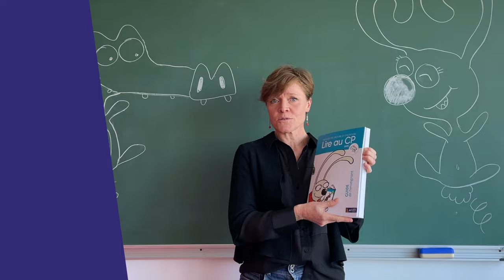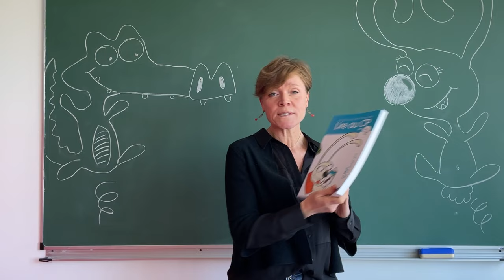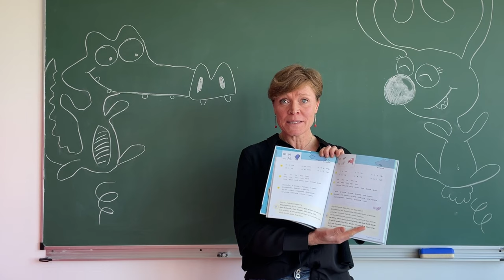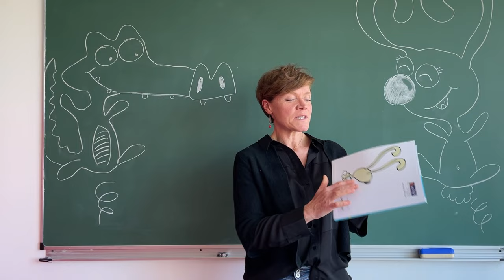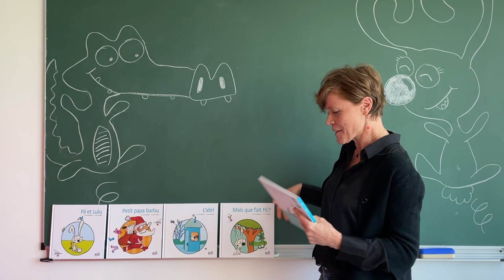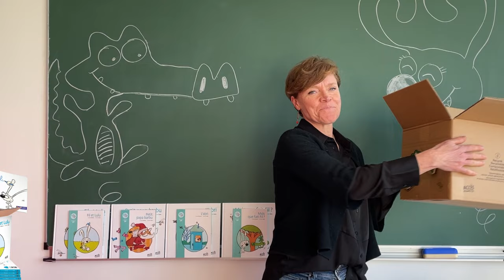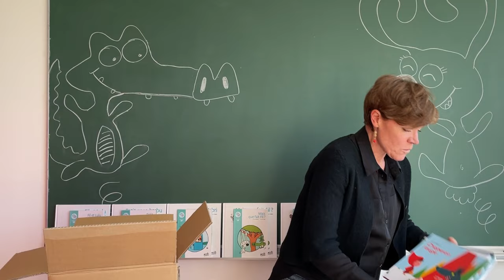Lire au CP avec Fil & Lulu | Méthode de lecture et d'écriture 🖋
🥳  LIRE AU CP avec Fil & Lulu souffle sa première bougie !
Durant cette première année, notre méthode de lecture et d’écriture a fait ses preuves dans de nombreuses classes de CP !

Découvrez la présentation de la méthode de lecture et d’écriture par Valérie Digeon, l’une des auteures.

LES CHAPITRES 🖋

     0:00  Introduction
     0:26  Le guide de l'enseignant
     1:17  Les compléments numériques
     2:08  Le matériel
     2:30  Le manuel de l'élève
     3:14  Le cahier de l'élève
     3:34  Le cahier d'écriture
     4:18  Les albums Fil & Lulu
     5:15  Les lots